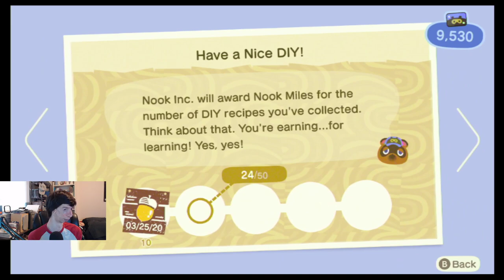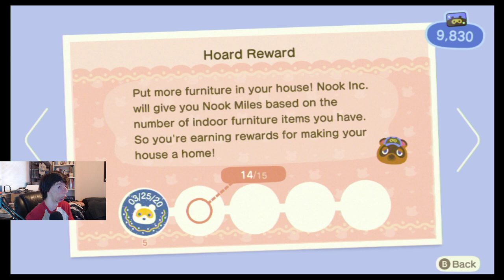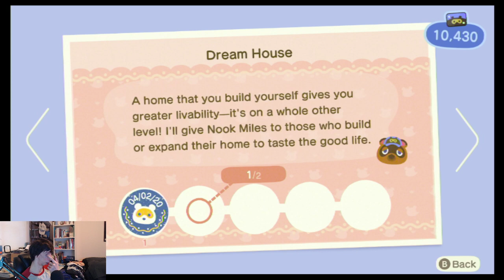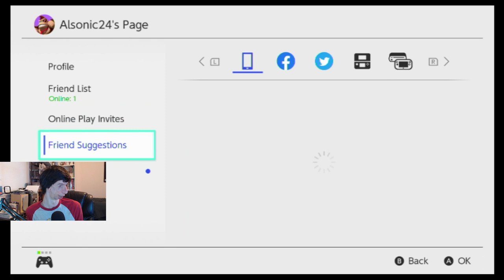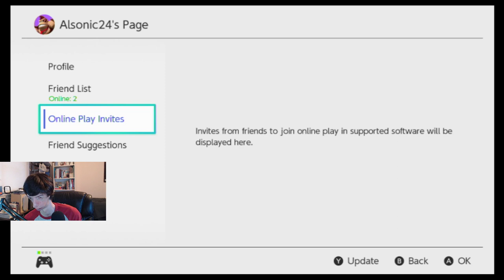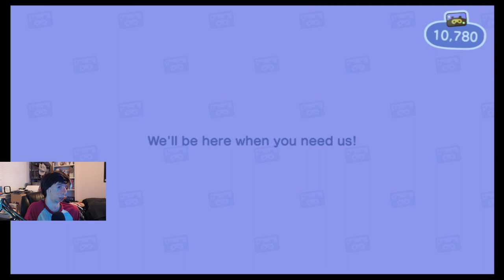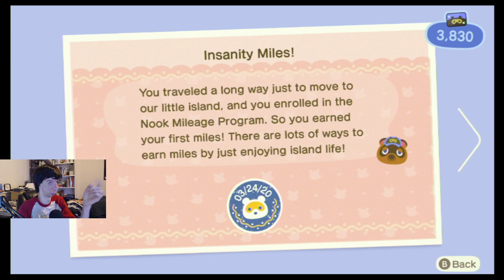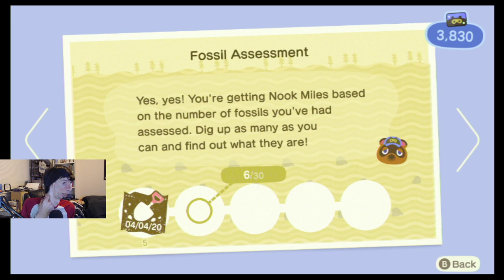Even More Easter Seasonal Event! (Bunny Day) | Animal Crossing: New Horizons Ep. 4 Live Stream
More of Animal Crossing: New Horizons Easter Seasonal Event! The Museum finally opens up after being under construction (considering I skipped a day of playing), Played with another visitor who came to my island (one of my viewers), All while playing during the day into the night!